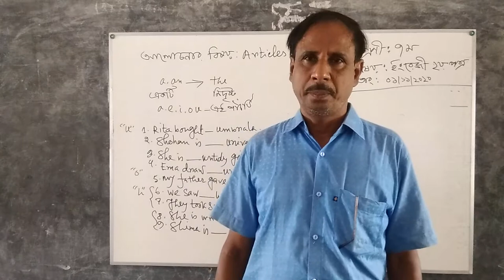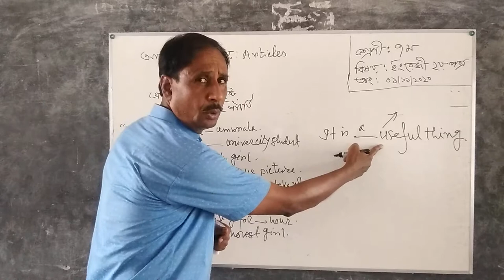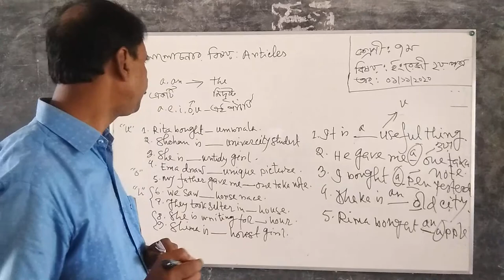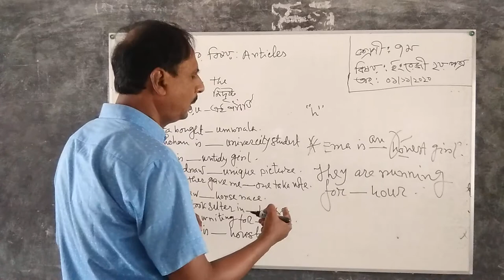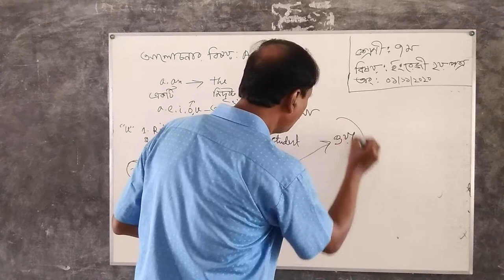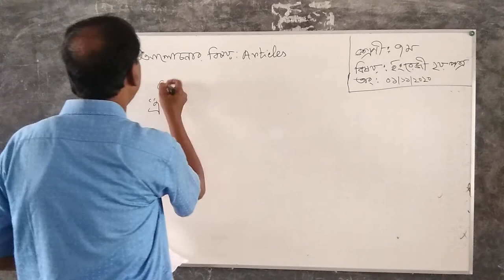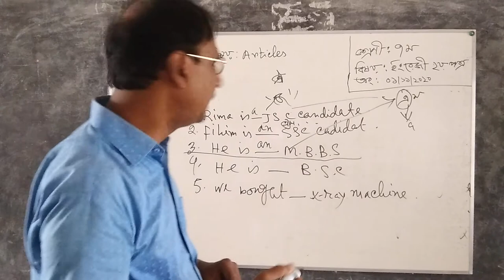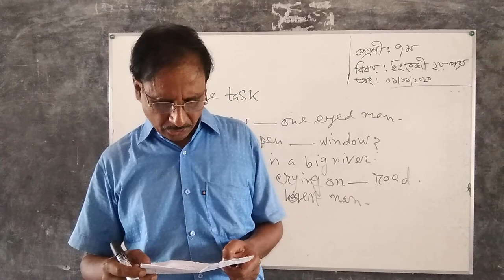Class Seven | English 2nd Paper (Articles) | Sohidullah Islam | Majgaon High School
Class - Seven
Subject - English 2nd Paper
Topics - Articles
Teacher - Sohidullah Islam
Majgaon High School